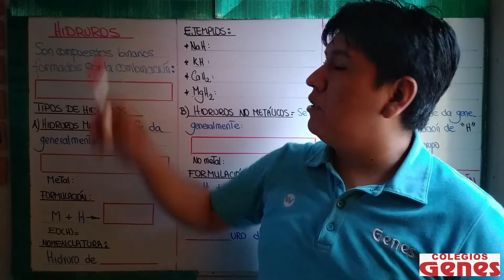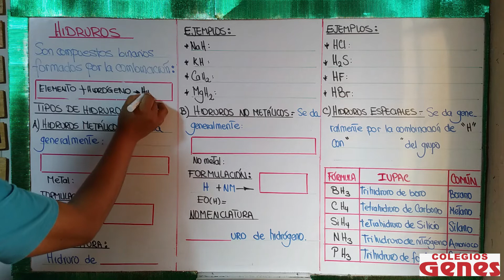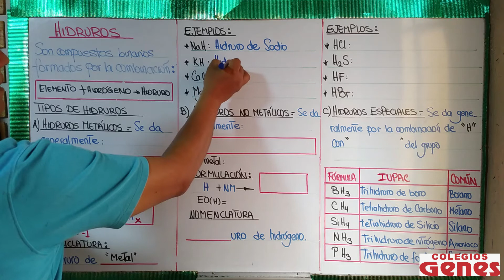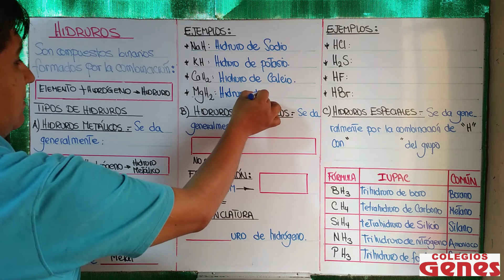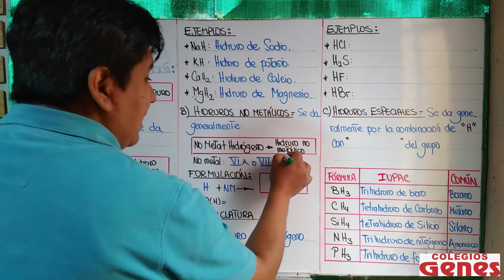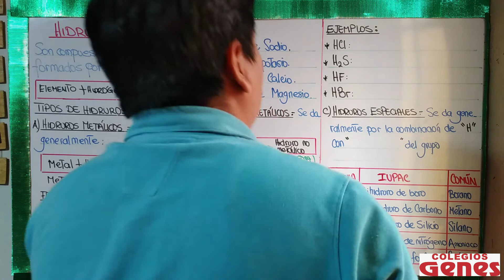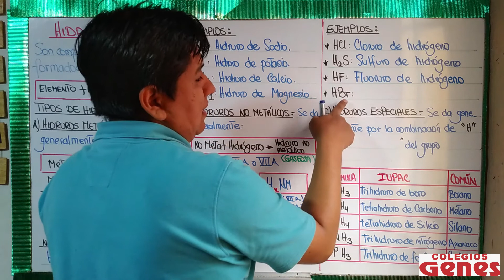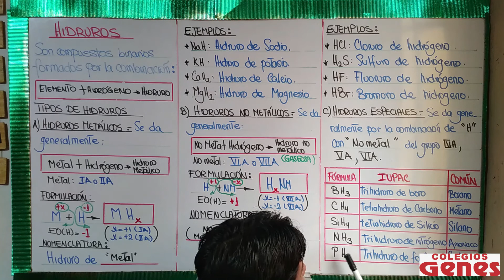QUÍMICA - Nomenclatura Inorgánica (Hidruros) - 3er. año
SEMANA 24
Curso: Química
Año: 3°
Tema: Nomenclatura Inorgánica (Hidruros)
Profesor: Luis Tello